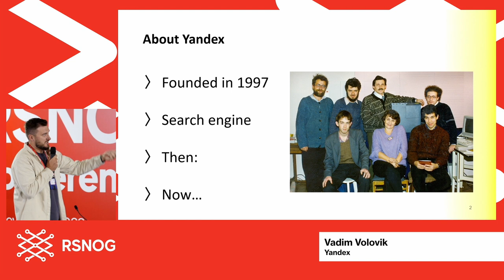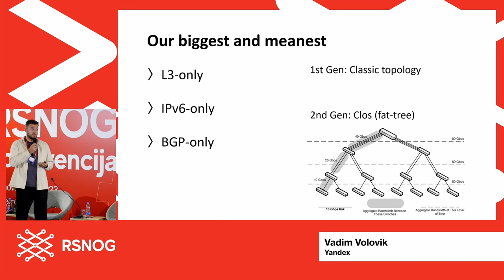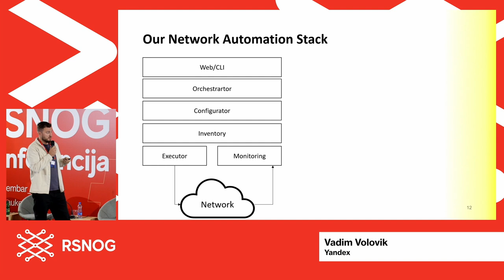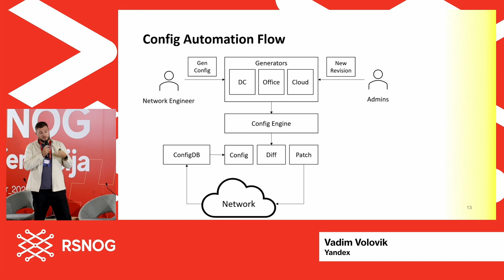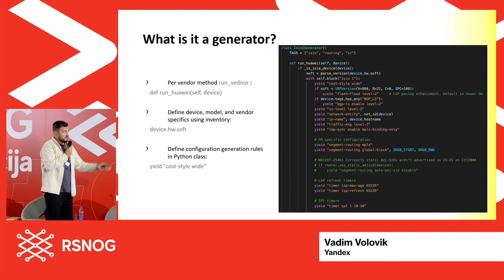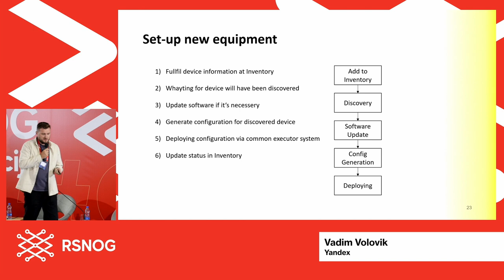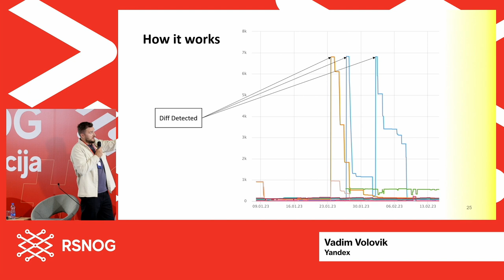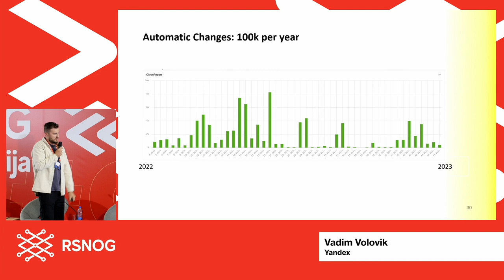RSNOG #9, Yandex network automation